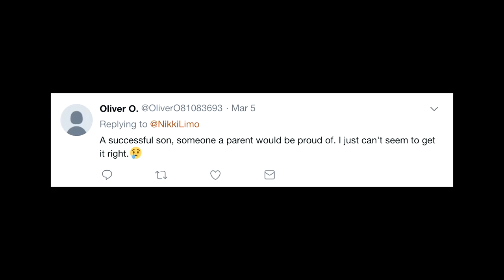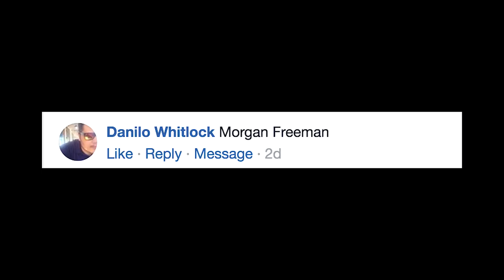IMPRESSIONS | Nikki Limo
Working on my impressions, took your requests from my social medias.

WRITE TO ME:
Nikki Limo
11271 Ventura Blvd. #159